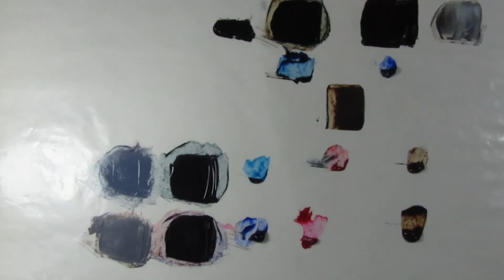Téoria del Color con Óleo, Fórmulas para componer el negro 11/11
En los comentarios te dejamos una lista con los tipos de negros y otras fórmulas.